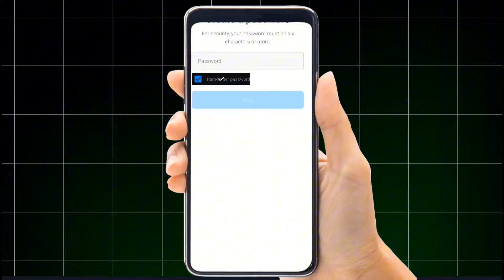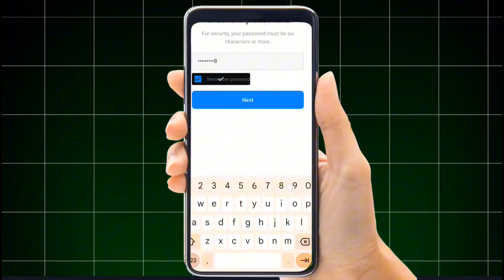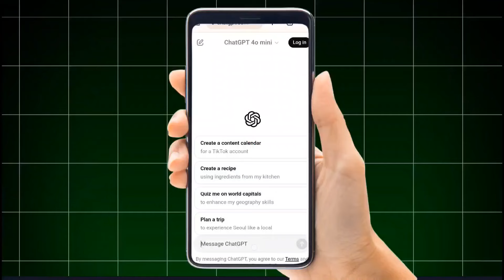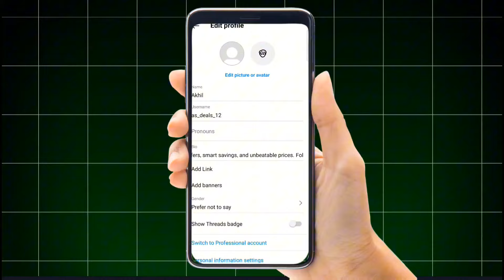Affiliate Marketing Guide - Step-by-Step Tutorial Telugu How to create affiliate Instagram page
HiWelcome to the Ultimate Telugu Affiliate Marketing Guide! In this comprehensive step-by-step tutorial, we will take you through everything you need to know about affiliate marketing in the Telugu language. Whether you're a beginner or looking to enhance your skills, this full course covers:

🌟 How to choose the right niche for your affiliate business
🌟 Setting up your affiliate marketing website
🌟 Top affiliate programs to join
🌟 Strategies for driving traffic to your affiliate links
🌟 Tips for optimizing conversions and increasing earnings
🌟 Common pitfalls to avoid in affiliate Welcome to the Ultimate Telugu Affiliate Marketing Guide! In this comprehensive step-by-step tutorial, we will take you through everything you need to know about affiliate marketing in the Telugu language. Whether you're a beginner or looking to enhance your skills, this full course covers:

🌟 Common pitfalls to avoid in affiliate marketing

Join us as we demystify the world of affiliate marketing and empower you to create a successful online business right from the comfort of your home!

Get ready to take your first step towards financial freedom with our Ultimate Telugu Affiliate Marketing Guide!